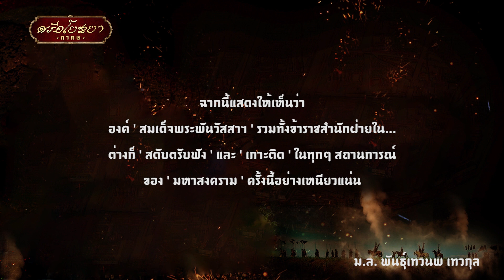เรื่องดีๆในวันแย่ๆ l ฉากพิเศษที่ไม่เคยเห็น ศรีอโยธยา ภาค ๒ (Deleted Scene)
ฉากพิเศษ ที่ไม่เคยแพร่ภาพที่ใดมาก่อน ใน ศรีอโยธยา ภาค ๒ (Deleted Scene) เฉพาะทาง YouTube True4U เท่านั้น
ฉากพิเศษ ที่สะท้อนให้เห็นถึง เหตุการณ์ เรื่องราว และความสัมพันธ์ของตัวละคร ที่ไม่ได้ปรากฏอยู่ใน ภาพยนตร์ซีรีส์ ศรีอโยธยา ภาค ๒ ซึ่งทำให้ผู้ชมเข้าใจในเรื่องราว และตัวละครมากขึ้น

โดยภาพใน ศรีอโยธยา ภาค ๒ (Deleted Scene) นี้เป็นภาพต้นฉบับจากการถ่ายทำ ที่เน้นการสื่อสารผ่าน ภาพ, นักแสดง และบทสนทนาต่างๆ และไม่ได้ผ่านขั้นตอน Post Production เช่น การทำ Computer Graphic ใดๆ จึงอาจทำให้ภาพ และเสียงไม่สมบูรณ์ในบางส่วน